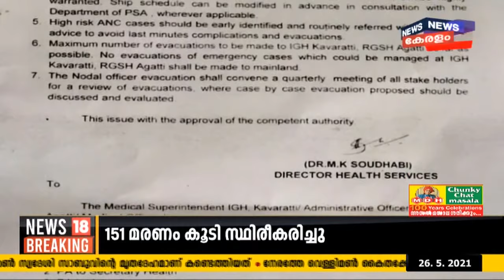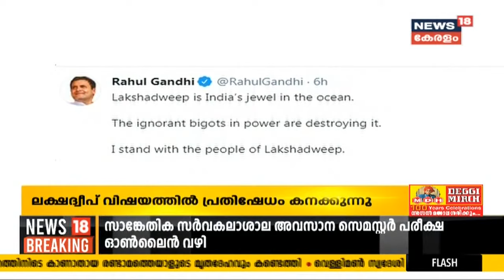Malayalam News Updates @ 9PM സംസ്ഥാനത്ത് കോവിഡ് വ്യാപനം കുറയുന്നു; മരണനിരക്ക് കൂടി തന്നെ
സംസ്ഥാനത്ത് ഇന്ന് 28,798 പേർക്ക് കോവിഡ് സ്ഥിരീകരിച്ചു. കഴിഞ്ഞ 24 മണിക്കൂറിൽ 1,44,372 സാമ്പിളുകൾ പരിശോധിച്ചു. 151 മരണം കൂടി ഇന്ന് സ്ഥിരീകരിച്ചു. 35,525 പേർക്ക് രോഗമുക്തി ഇന്ന് ഉണ്ടായി.